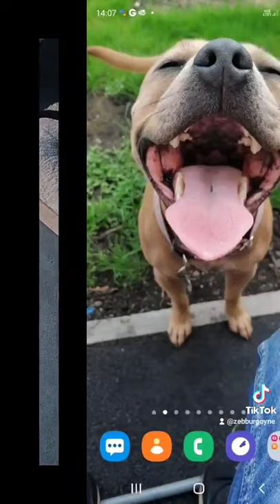part 2...Growing up x